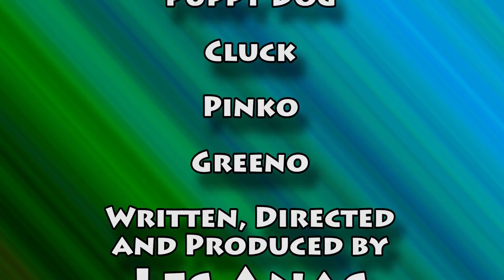Inchworm - Grandpa Uppet Rides The Inchworm Car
Learn to spell the word Inchworm with Grandpa Uppet.  Then Grandpa rides the inchworm car on various stunt tracks for kids. The custom inchworm car is pretty fast and fun for children.